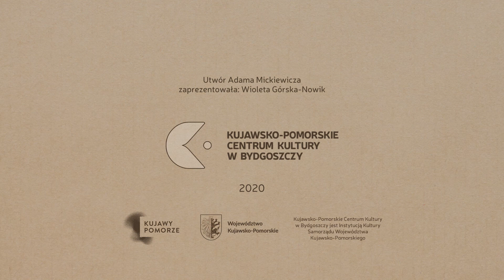Teatr w pudełku: Przyjaciele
Teatr w pudełku to inscenizacja klasyki literackiej, bajek  Krasickiego, Mickiewicza, La Fontaine i Ezopa techniką papierowego teatrzyku. W drugiej odsłonie możemy obejrzeć interpretację bajki Adama Mickiewicza „Przyjaciele”. Przyjaźń Leszka i Mieszka z naszego utworu wydawała się być prawdziwa, dozgonna i nierozerwalna. Nie było można dwóch innych takich, jakimi byli nasi bohaterowie, spotkać już nawet w czasach mickiewiczowskich. Co dopiero współcześnie…. Powiadano, że wszystko mieli wspólne, nawet „ziarnko orzeszka dzielili na dwoje”. Czy prawdziwą przyjaźń można rozerwać?